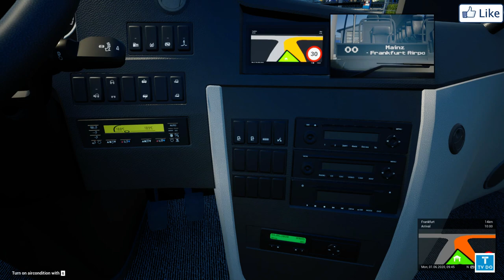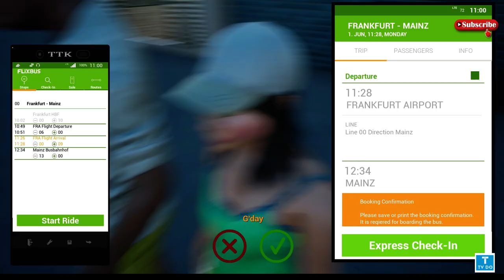[G29,TrackIr5]FernBusSimulator, 펀버스시뮬레이터 스카니아 투어링 버스 프랑크푸르트 공항버스 운행해 봤습니다. {;103운행일지}[TV Do]